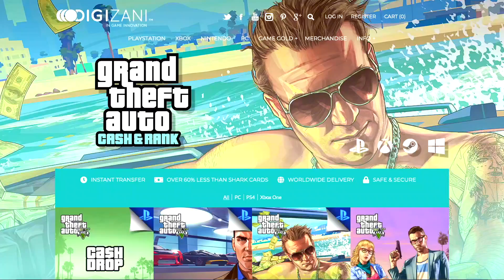GTA 5 Story Mode (Part 2) The Jewel Store Heist